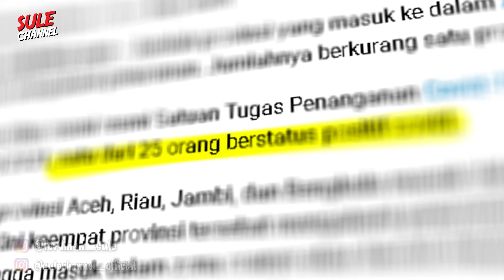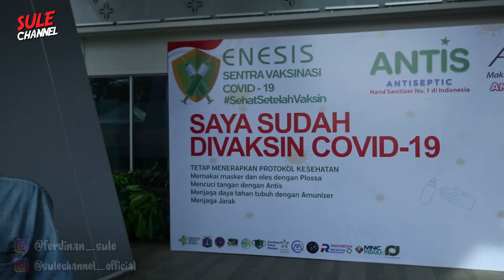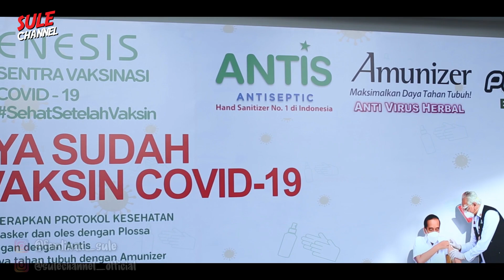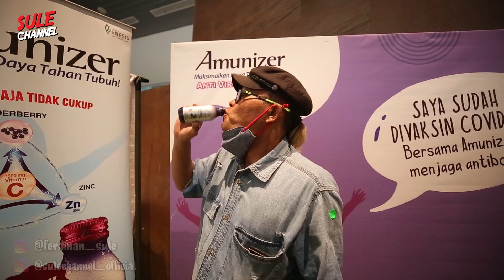ANTON ABOX TAKUT DI VAKSIN⁉️